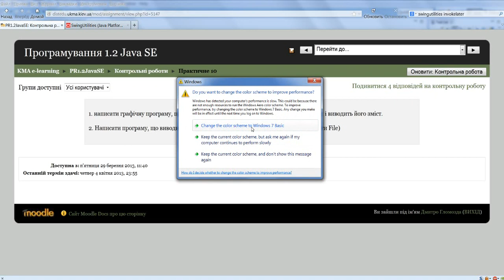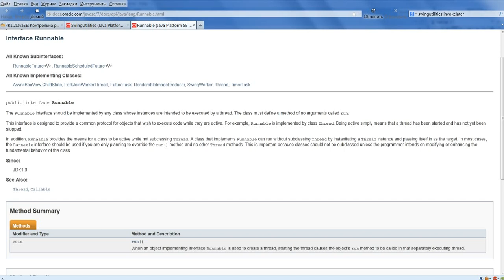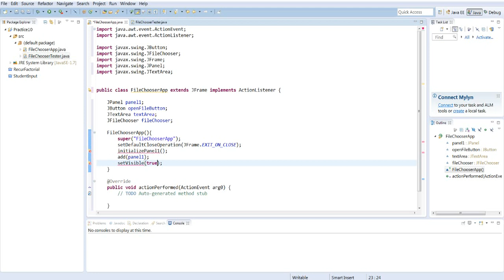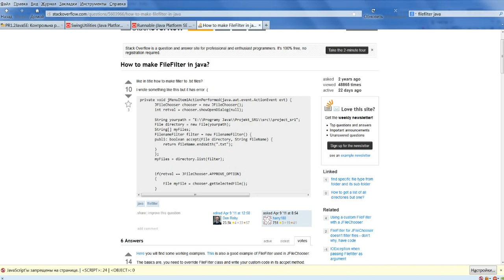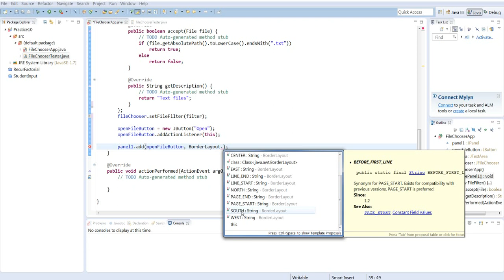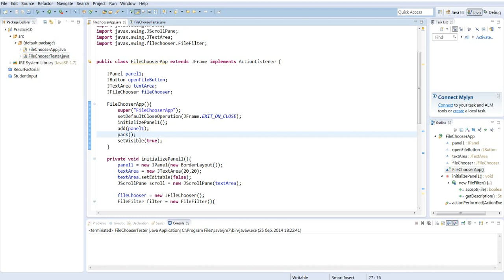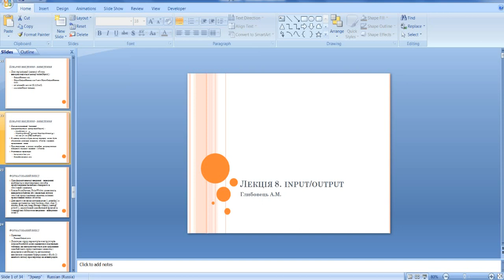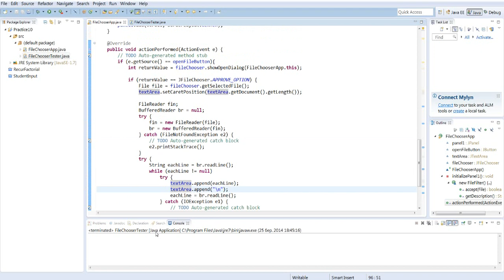Java 1-2 Practice 10-1 FileChooser